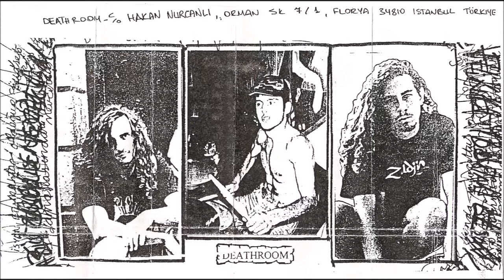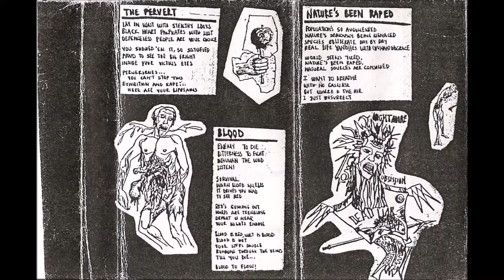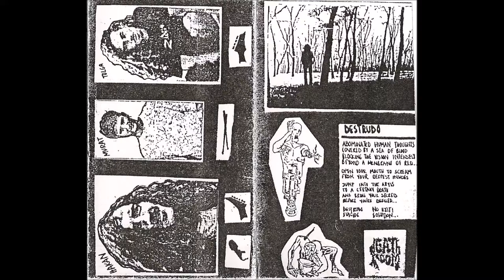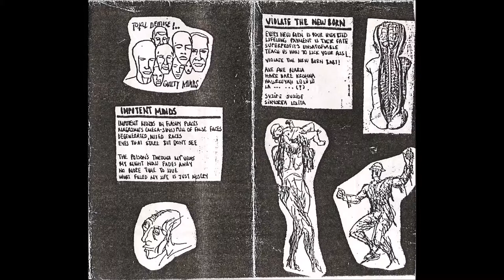Death Room [TUR] [Death] 1993 - Violate the New Born (Full Demo)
00:00  1. Destrudo
03:32  2. Jeffrey Dahlmer
04:47  3. Ausiz
06:45  4. The Pervert
08:14  5. Nature's Been Raped
09:23  6. Blood
12:17  7. Impotent Minds
14:52  8. Violate the New Born
16:47  9. Holiday Erectus